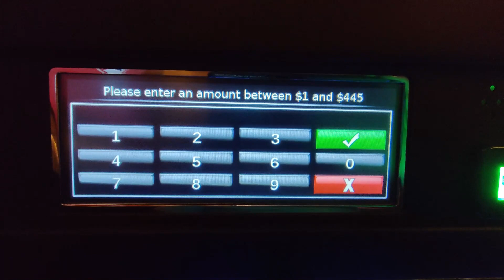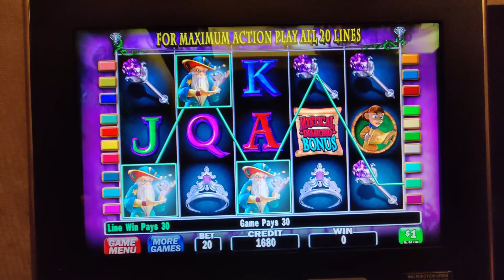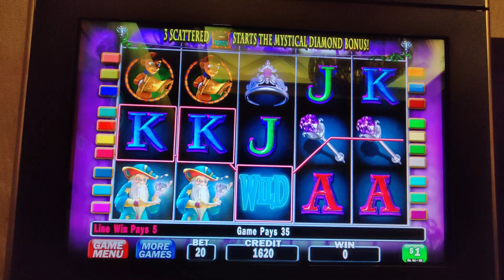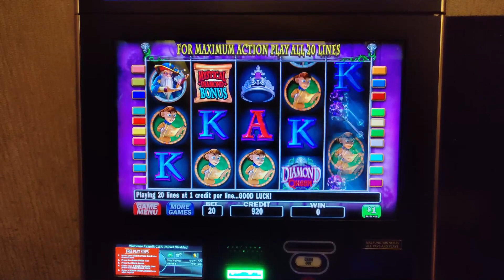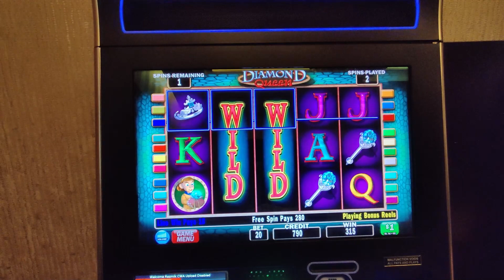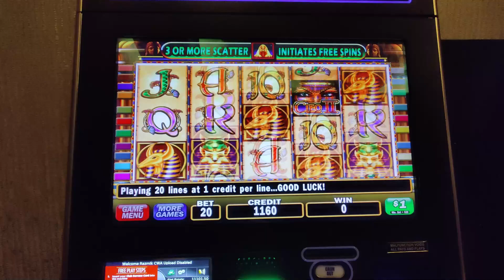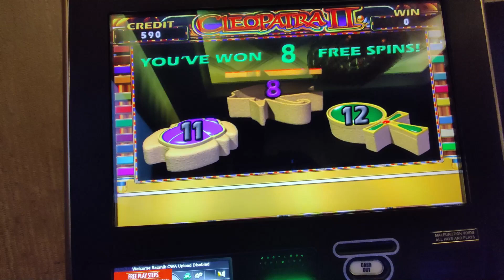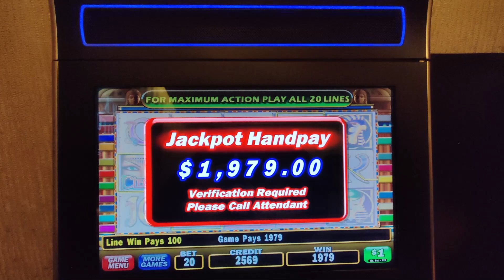HIGH LIMIT CLEOPATRA II JACKPOT & DIAMOND QUEEN BONUS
JACKPOT ON HIGH LIMIT CLEOPATRA II AND DIAMOND QUEEN BONUS BACK TO BACK